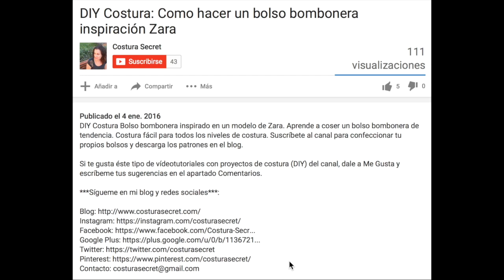Cómo enhebrar máquina de coser Alfa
Cómo enhebrar aguja de la máquina de coser en menos de 1 minuto. Aprende la lógica y los pasos para poner el hilo en la máquina correctamente. ¡No te pierdas este curso de costura online gratuito! Desempolva tu máquina de coser ya :)

Artista: Loveshadow - featuring Snowflake & Alex Beroza